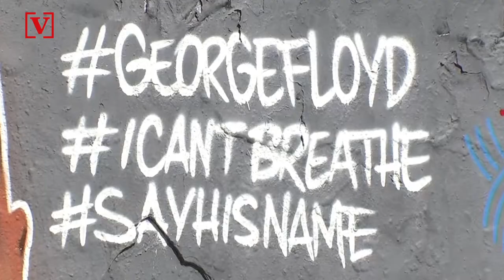Mural of George Floyd Painted on a Wall in Syria with Saying' I Can't Breathe'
The reverberations of George Floyd’s death at the hands of a police officer are spreading well beyond the United States.